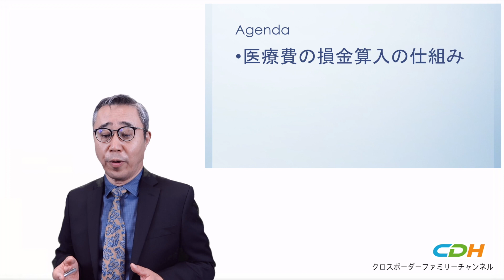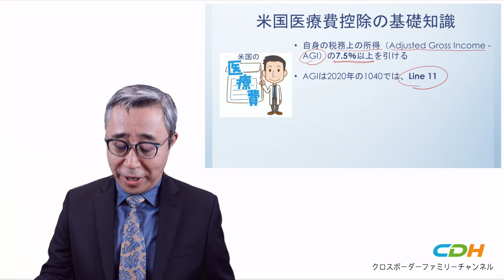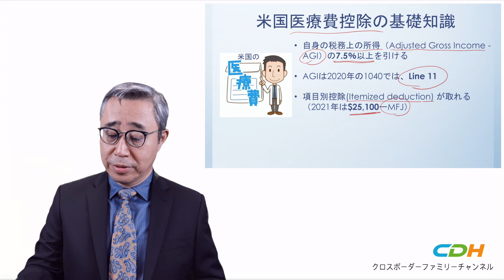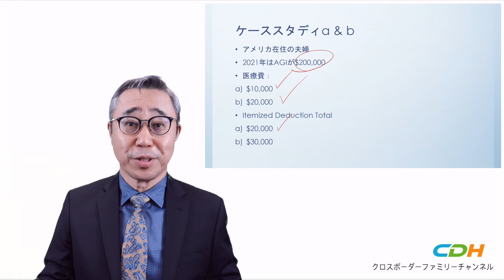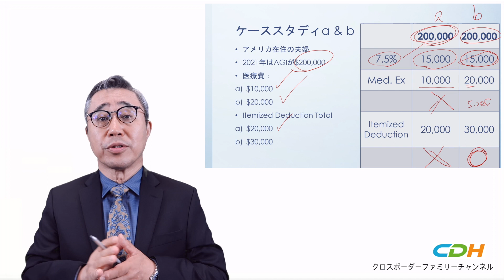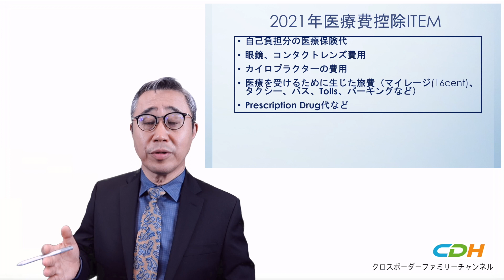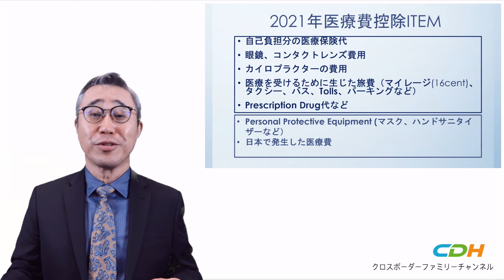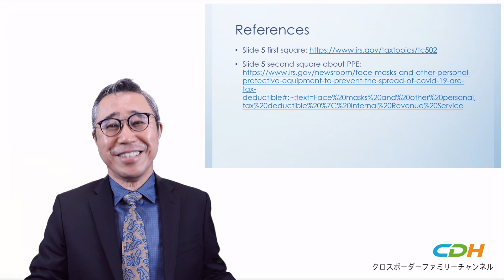【2021医療費と税金節税策】控除を最大限にフル活用するには。知らないと損する税控除の仕組みをUSCPAが詳しく説明します！